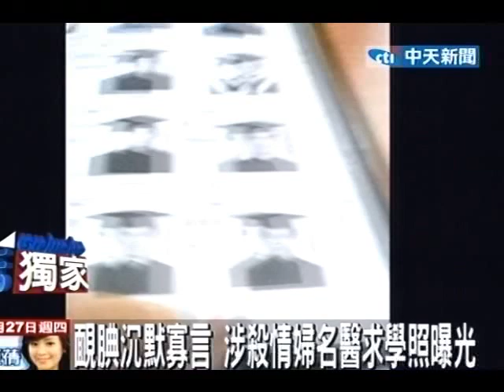靦腆沉默寡言 涉殺情婦名醫求學照曝光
中天新聞》涉嫌殺害大陸情婦的名醫黃麟傑，許多醫生同事和大學同窗對於他的印象，都是沉默寡言，平常很不愛說話，也不善交際，會涉嫌作出這樣的案件，讓大家都直呼不可思議，找到他在大學求學時的畢業照片，發現他過去獨照比較多，擅長小提琴，但卻很少笑容。